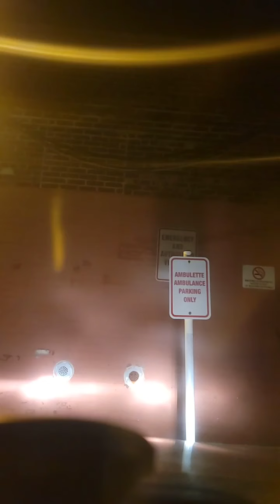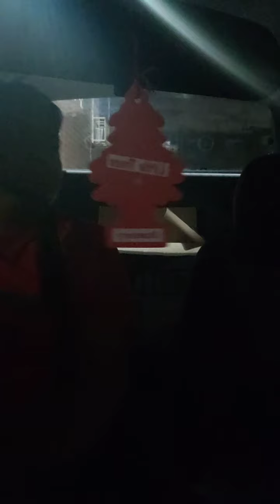buhay ng isang nagsisikap sa amerika c pabudlot